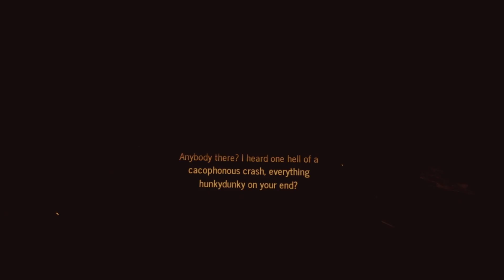The Walking Dead Onslaught VR Gameplay Test